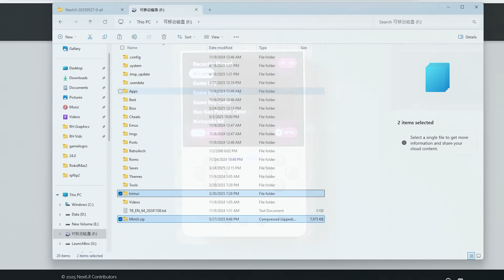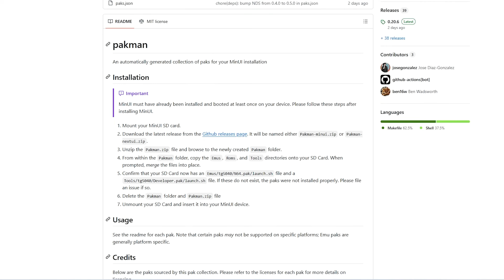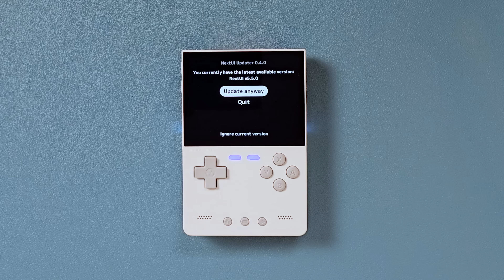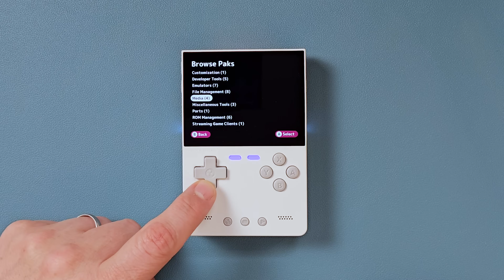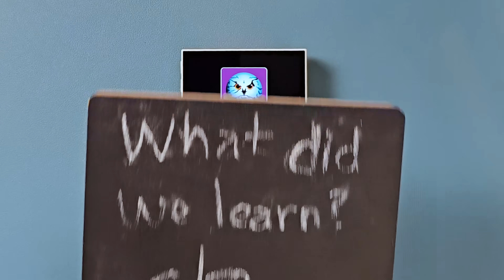NextUI Update 5.5. It Just Keeps Getting BETTER!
👉Zu has been really enamored by NextUI for the TrimUI Brick, but those industrious developers haven't stopped updating in months. Taking advantage of a rare one week lull in-between versions, Zu decided to do a quick video to go over all the changes in the last few months as well as show off some amazing tools and new emulators.

And if you're lazy and a little bit stupid like Gary, then we've also got you covered with a pre-configured download of all the best pak files available for NextUI! Will Zu break his device while updating it? Will he play FFTA for the 19th time in a video? Will he scream at Gary until he cries? Tune in and find out!

The TrimUI Brick features an Allwinner A133P CPU, 1 GB of RAM, a 3.2 inch 1024x768 IPS screen, Bluetooth and Wi-Fi connectivity, and a 3000 mAh battery.

💜Ways to Support RH

🎞️Production & Editing by SonyWWDD30 (and Gary for Zu's vids...sometimes)

⌚Timestamps
00:00 - Introduction
01:06 - Updating NextUI
01:45 - Adding Pak Files (Pakman)
02:36 - New Tools (Scraping, OTA Updates, Pak Store)
05:20 - N64
06:18 - Dreamcast
06:53 - PSP
07:29  - Nintendo DS
08:12 - Portmaster
09:04 - What Did We Learn?
10:58 - Thanks for watching!